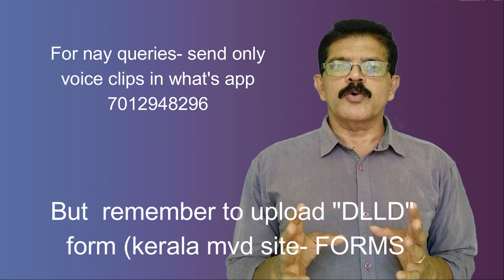INCREASE in DUPLICATE LICENSE FEES- PROCEDURE RELAXED KERALA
WHAT IS THE FEE FOR DUPLICATE LICNSE,
What is the fee for duplicate license,
How much fee increase for duplicate license,
Howe much the fee for Duplicate DL,
What should MVD do before publishing circulars,
Late fee removal circular updated in Vahan site,